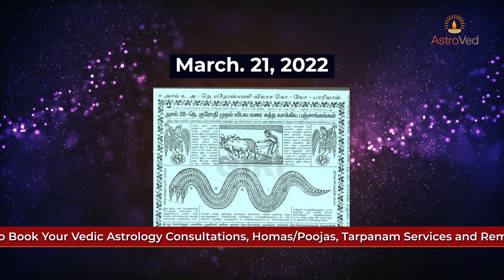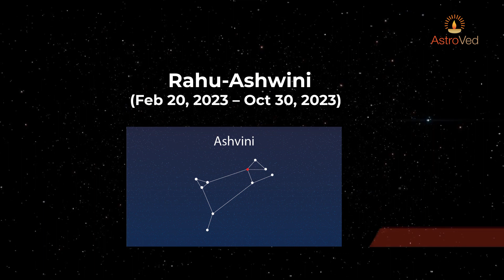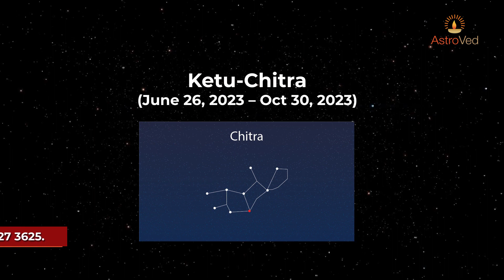Rahu Ketu Transit 2022 : 18-Month Period for Positive Outcomes, Stability & Peace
Rahu and Ketu are about to change signs on April 12, 2022 (March. 21, 2022 according to the temple almanac Vaikkyam Panchagam), and create significant changes in your life. These planets indicate your past life karma and play an essential role in shaping your present life situations.